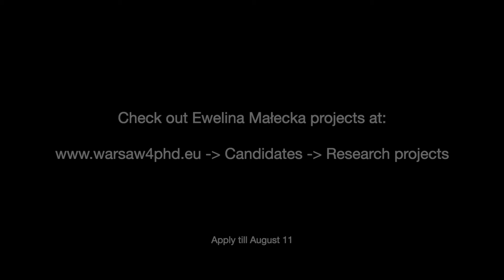Apply for a PhD. Join the team led by Dr. Ewelina Małecka at the IIMCB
Bacteria are remarkable organisms. They’ve got sophisticated mechanisms for adapting to stress and responding to their environment. Dr. Ewelina Małecka invites you to apply for projects that delve into the fascinating world of bacterial gene regulation and promise to unlock new possibilities in synthetic biology and metabolic engineering.
Join her team. Apply to Warsaw-4-PhD